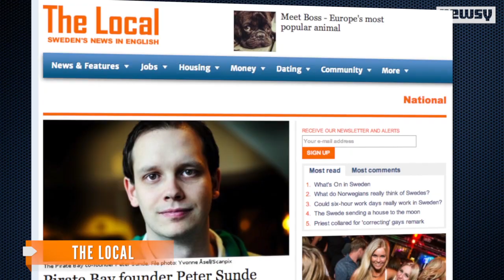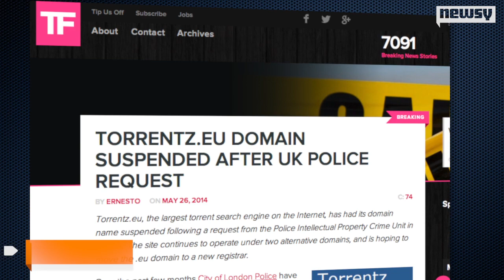Pirate Bay Co-Founder Arrested After Two Years On The Run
Pirate Bay co-founder Peter Sunde was arrested in Sweden Sunday, along with three other members of the file-sharing site.